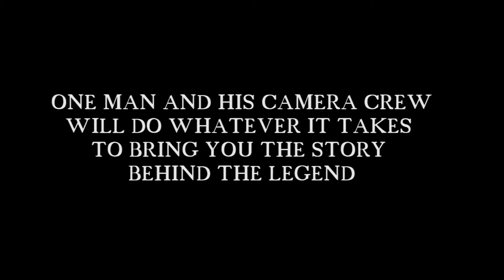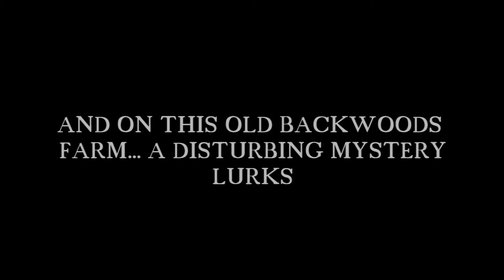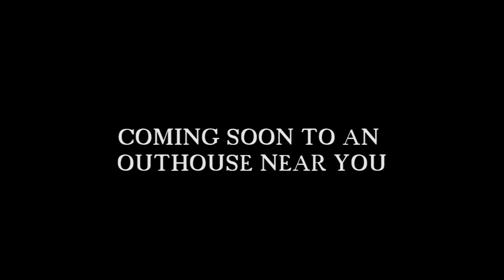Hans Crippleton: Talk to the Hans Sneak Peak Trailer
A disturbing mystery lurks on an old backwoods farm brought to new light when a traveling camera team arrives... seeking the one and only Hans Crippleton.

Cast
Barnaby Hunt- Andy Hankins
Cousin Bumpkin- Heath Heine
One-Legged Sis- Katie Bevard
Mamma Crippleton- Irene Leonard
The Doctor- Ryan Manley-Rohrer

Crew
Director, editor- Jimmy Lee Combs
Director of Photography- Jimmy Lee Combs
Producer, writer- Kevon Ward
SFX Make Up Artists- Kevon Ward, Stefan Knowles